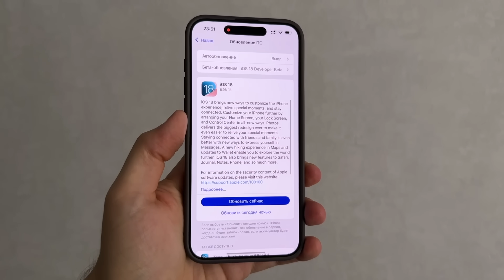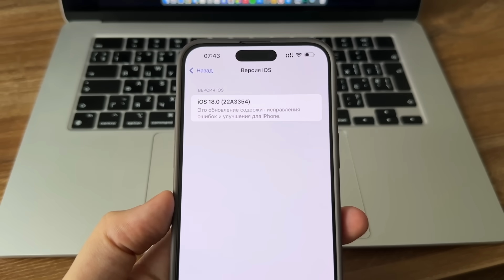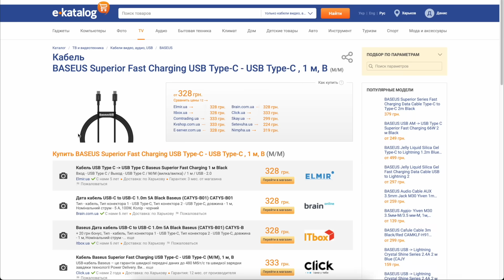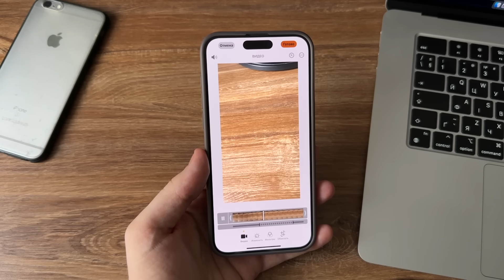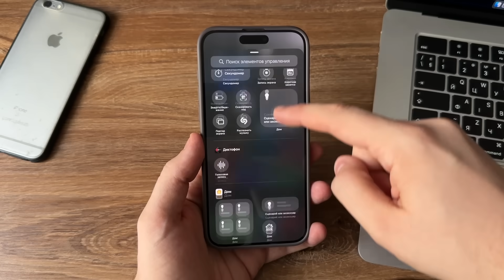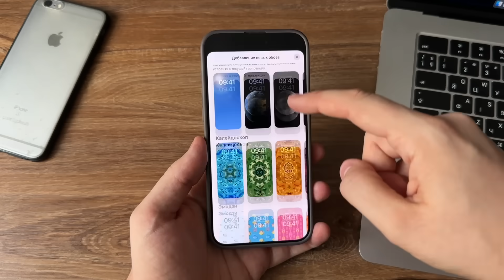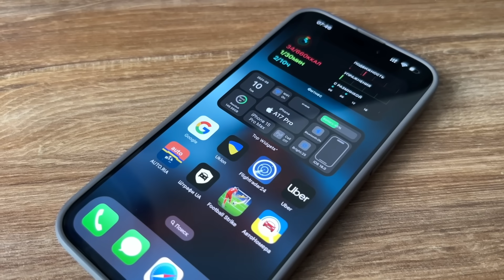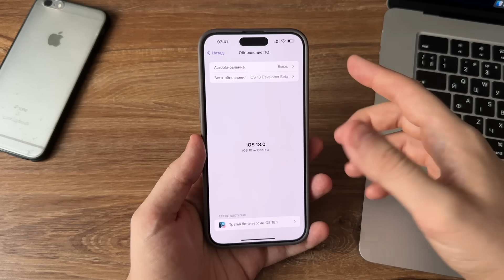iOS 18 Релиз Кандидат обновление! Что нового iOS 18 RC? Последняя бета iOS 18, скорость, батарея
iOS 18 Релиз Кандидат обновление! Что нового iOS 18 RC? Последняя бета iOS 18, обзор, скорость, батарея
- выбор кабеля по топ ценам тут
iOS 18 Релиз Кандидат обновление вышло! Что нового в iOS 18 Релиз Кандидат? В этом полном обзоре iOS 18 RC поговорим о всех новых функциях и изменениях последней беты iOS 18. Как дела с производительностью iOS 18 Релиз Кандидат, что с батареей и скорость iOS 18 RC? Все это в полном обзоре iOS 18 RC.

iOS 18 Релиз Кандидат
iOS 18 RC
iOS 18 Релиз Кандидат обновление
iOS 18 RC что нового
iOS 18 Релиз Кандидат полный обзор

iPhone 15 Pro Max спустя год! Плюсы и минусы за год, опыт использования iPhone 15 Pro Max за год

00:00 Вступление
00:31 Вес обновления iOS 18 RC, номер сборки и сотовый модуль
01:17 iPhone 15 Pro Max за год и его кабель
02:28 Изменение в Камере на iOS 18 RC с паузой
03:17 Выбор скорости записанного видео в 4К
03:53 Удержание некоторых элементов камеры
04:07 ИИ добавили в iOS 18 RC или нет
04:36 Как работает iOS 18 RC
06:26 Обои из iOS 18
06:44 Производительность iOS 18 RC, скорость iOS 18 RC, iOS 18 RC батарея
07:41 Стоит ли ставить iOS 18 RC
07:52 Как перейти с беты iOS 18 на релиз
08:34 Заключение